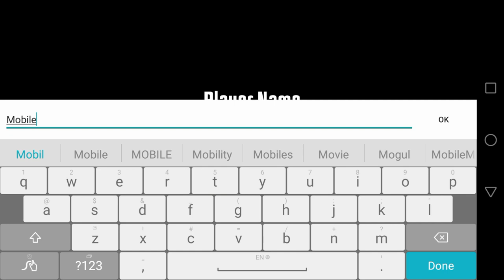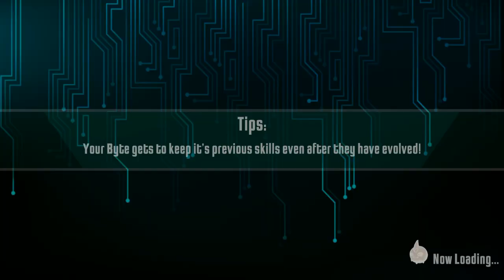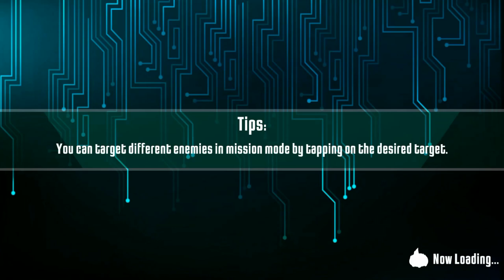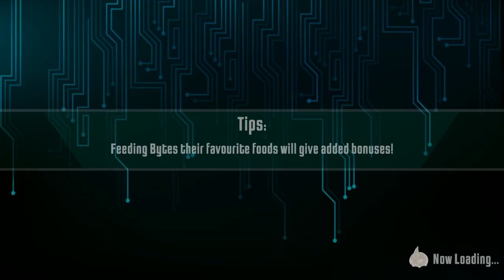🔴 Becoming Bytes Gameplay Unique Monster Battle Android/IOS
Becoming Bytes Gameplay

Becoming Bytes™ is an engaging, free-to-download monster-raising and action simulation game featuring stunning 2D graphics, highly polished gameplay and a fun and rewarding monster collecting system introduced in a new, original way to the mass casual audience on mobile.

Lead your Byte Monsters into arena battles in this fighting game. Feed, Play and train your Byte monster, then face the ultimate challenge: real-time battles against other Byte trainers!

You will be entrusted with your first Byte monster. You can care for the monster as much or as little as you choose and the outcome depends on your actions.
Game Size: 32M
Network: Internet connection is required to play this game
Language: English
Platform: Android/IOS
Category: Simulation
Downloads
Playlist/Collections